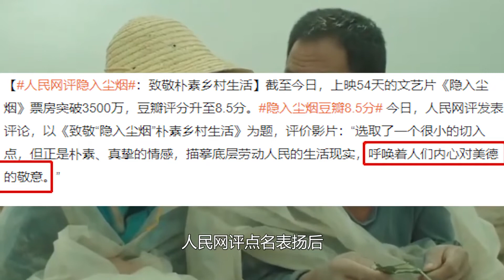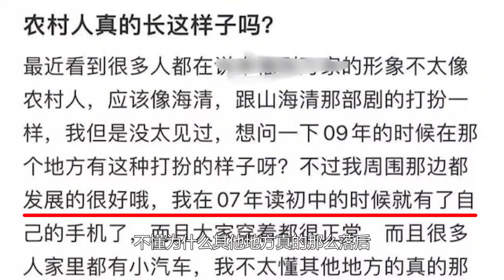隐入尘烟让谁破防了？海清零片酬演到脊柱侧弯，李立群拒演男主